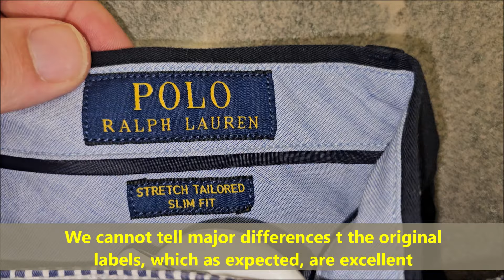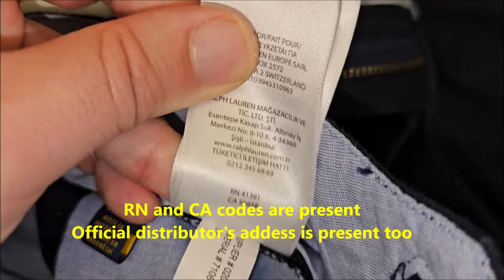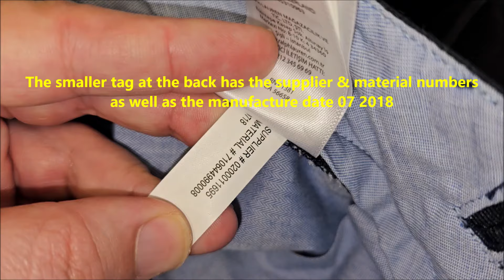Ralph Lauren Polo pants real vs fake. How to spot fake Ralph Lauren Polo trousers